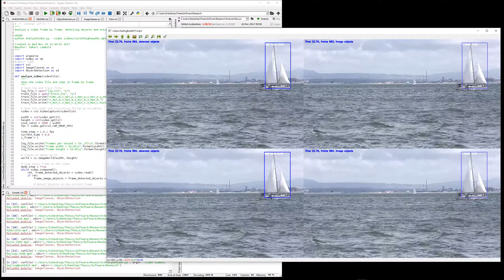SSD + MobileNet : Sailing Boat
Object detection demo. Two time frames (vertical division), detections left, persistent objects right.